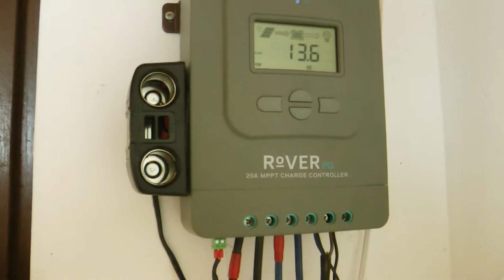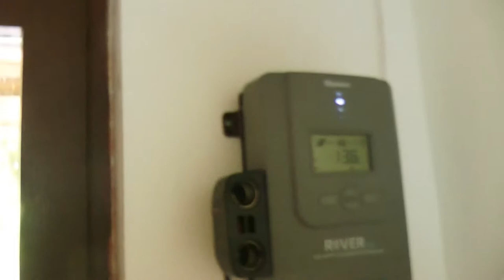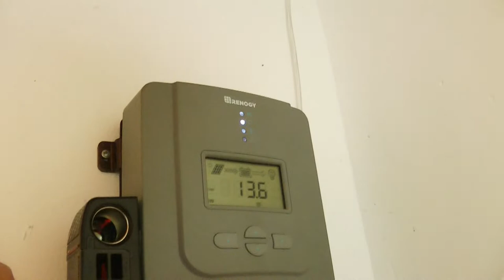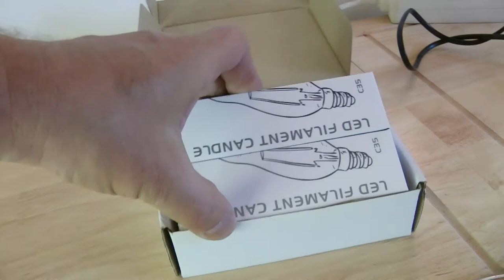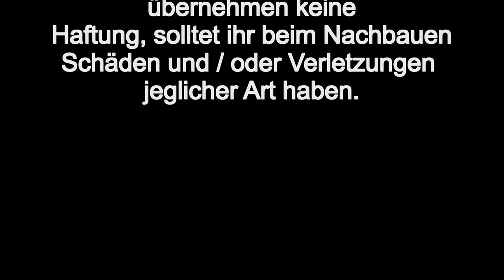SOLARSTROM im GARTEN / Fazit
Meine selbstgebaute Solarinsel in meinem Fotogarten. Mein Fazit zum Sebstbau und meiner Anlage.
Dies ist das Video Teil 6 von 6.

Gute Webseiten zum Thema Solarstrom.

Kabelstärken berechnen:

Batterieseite. Alles was du wissen musst. Super Seite (in englischer Sprache)